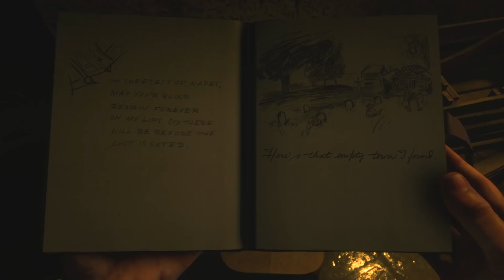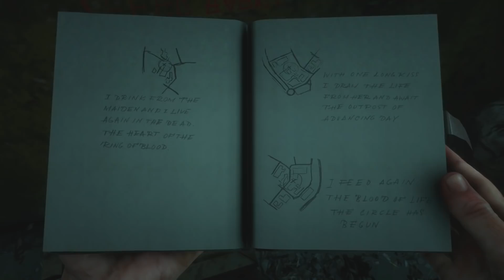Le VAMPIRE de SAINT-DENIS / EASTER-EGG (Red Dead Redemption 2)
Il semble qu'un vampire court dans les rues de Saint Denis...